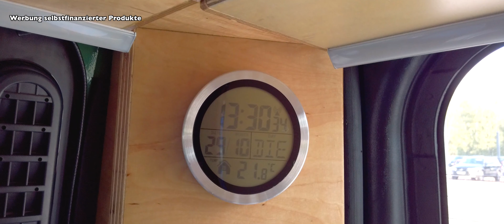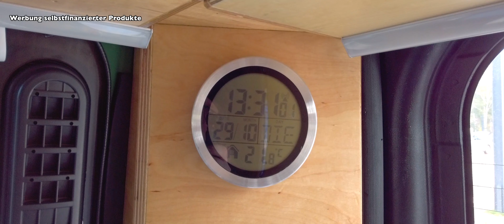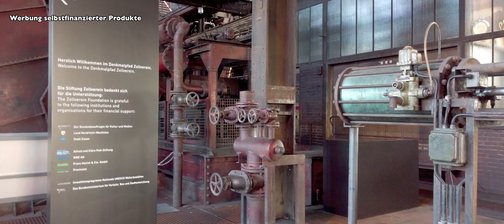Weihnachtsspecial 2019 ⎮ #2 DIY Kastenwagen Camper Ausbau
Hi Freunde!
Heute hab ich den zweiten Teil meines kleinen Weihnachtsspecials für Dich. Es gibt so eine Art Fazit meines Ausbaus mit den wichtigsten Details und dazwischen immer so ein paar coole Spots die ich auf meiner Ruhrpott-Tour besucht habe. Heute gehts an den coolsten Spot den ich im Ruhrpott besucht habe.
Unten findest Du auch wie immer Links und meine Socialnetwork-Kontakte.

Dein Micha

Falls Du mich unterstützen willst:

Kannst Du Dir mein nagelneues Camper Freunde- und Gästebuch bestellen:
als Paperback:

Quellenangabe Thumbnail-Hintergrund: prspics / Piqza.de

Die Vorstellung dieser Produkte spiegelt ausschließlich meine persönliche Meinung wieder und hat rein redaktionelle Gründe.